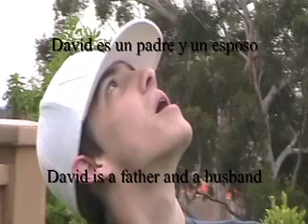mrs harrison la pelota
dave and cameron's spanish movie. Edited by Ryan